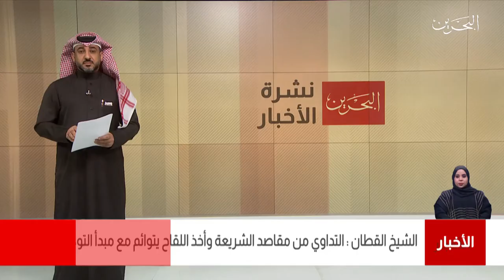البحرين مركز الأخبار : فضيلة الشيخ عدنان القطان يؤكد على أهمية التداوي من الأمراض وتفادي وقوعها